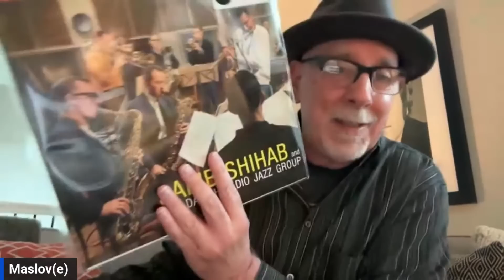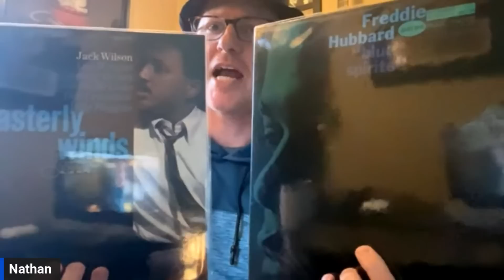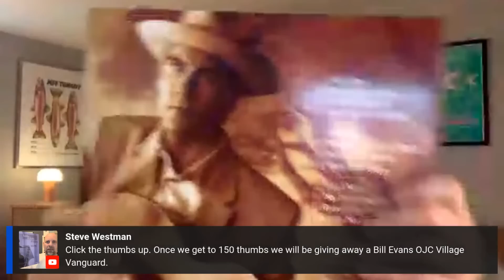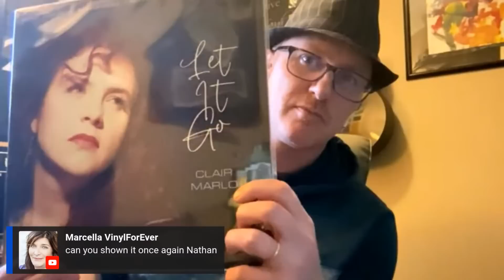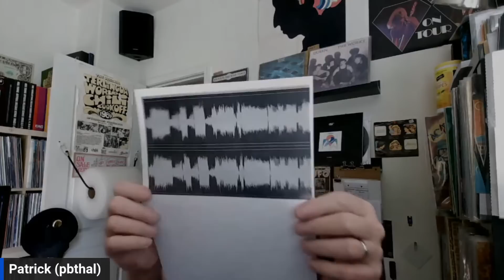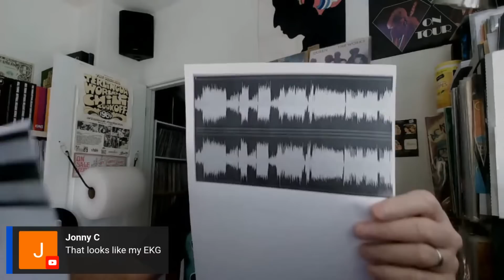Audiophile Roundtable: The quest for the best sounding albums + 2024 listening & collecting goals!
Please join your host Steve Westman as he welcomes the 2024 Roundtable gang.

They will rant, prattle, tantrum, vent, boilover and yammer about everything audiophile vinyl.

Maybe a few album reviews and recommendations???

As well as a discussion on the latest audiophile news and releases and chat about the gang's listening and collection goals for 2024.